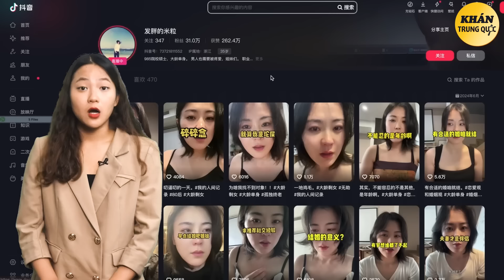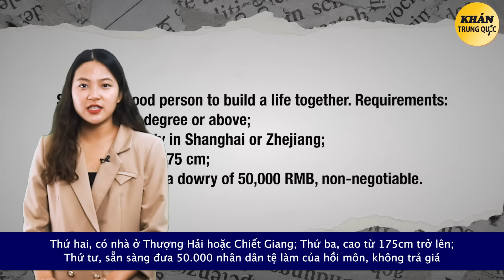Phụ nữ lớn tuổi độc thân sụp đổ! 36 tuổi có nhà có xe cũng không thể lấy chồng!